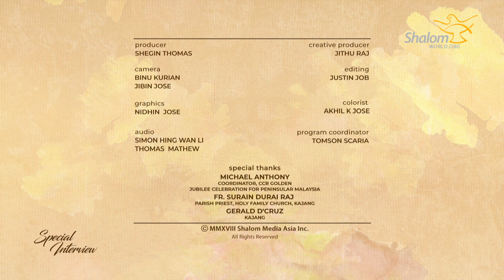Special Interview From Asia : Bishop Sebastian Francis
Shalom World brings you a Special Interview series from Asia featuring the torchbearers of faith in the continent. Hear the shepherds share on how the Holy Spirit leads the Church in Asia, amidst a multi-religious society. Tuesdays at 8:00PM ET/BST/AEST!